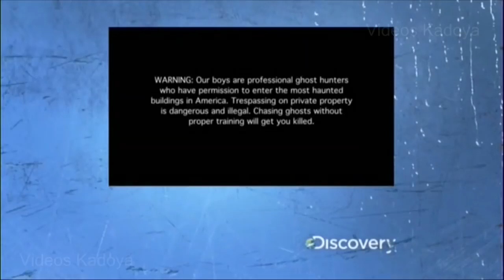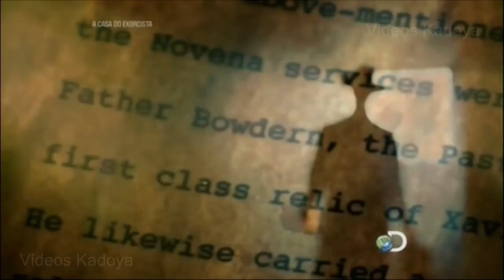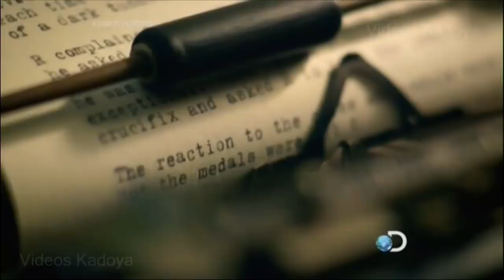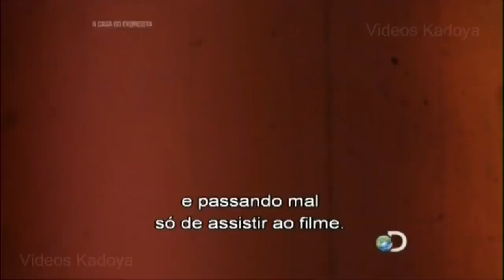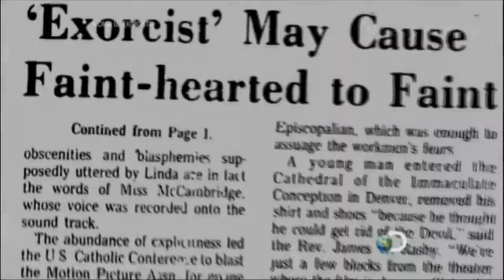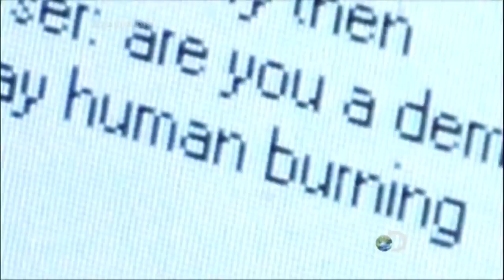A casa do exorcista Participação da equipe de manicômios assombrados